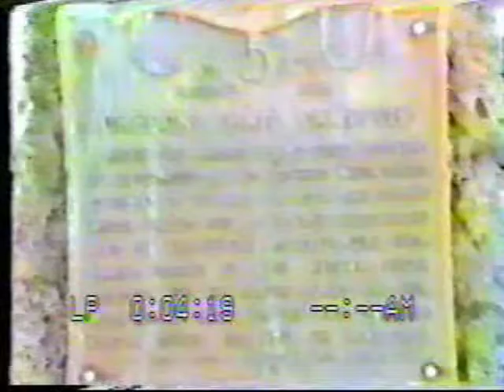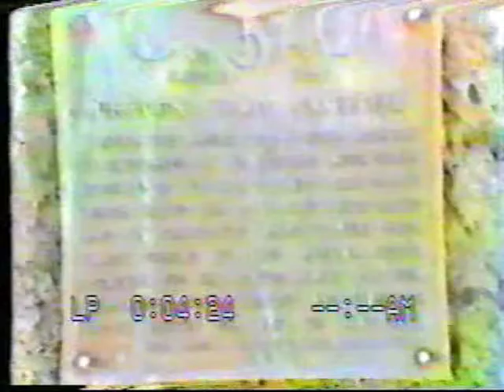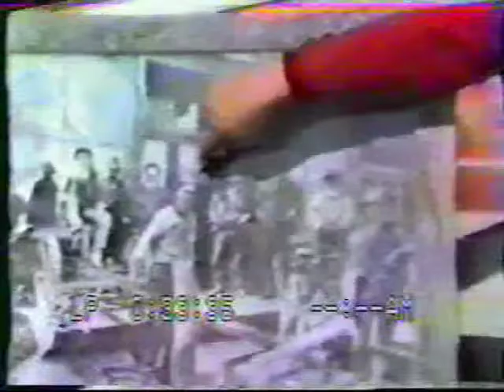Chesterfield 100 Years Disk 1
stories from residents of Chesterfield, Idaho about their history and ancestors